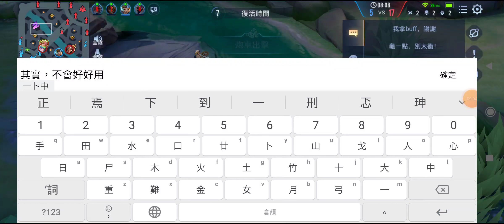傳說對決 S25 20220925 A4 剎加